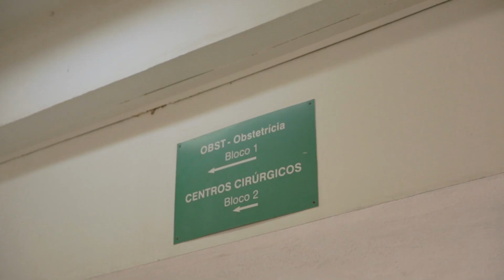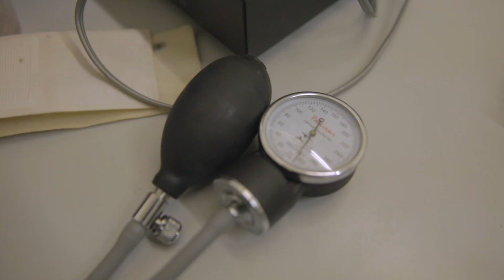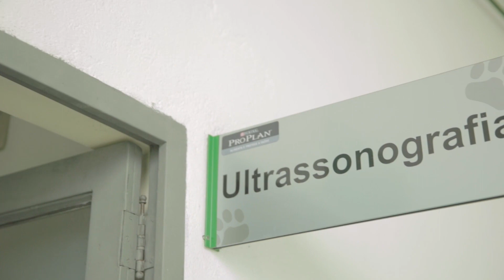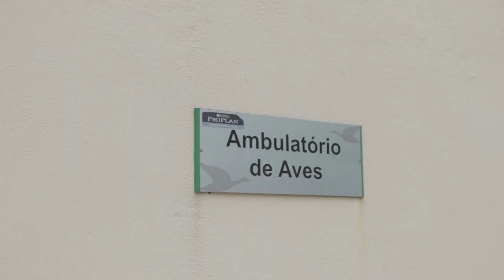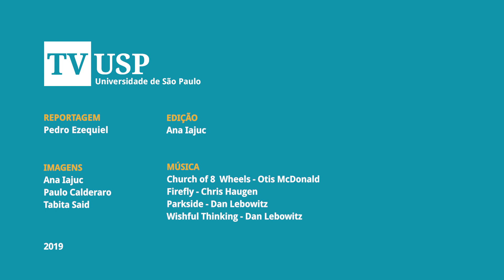Hospital Veterinário da USP em São Paulo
O Hospital Veterinário da Faculdade de Medicina Veterinária e Zootecnia da USP, em São Paulo, oferece serviços para cachorros — como o "paciente" Bob — gatos, aves, cavalos, vacas, ovelhas e tantos outros animais! Os serviços vão desde exames até cirurgias, com consultas no valor de R$60,00. Porém, cada especialidade pode ter um valor diferente.